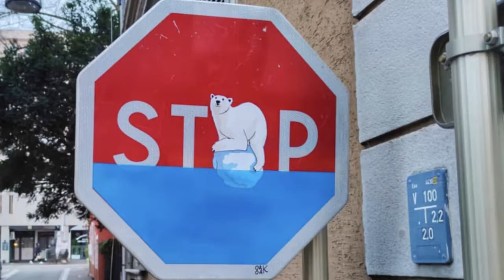Graffiti / Street Art Collage Video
Took some of the top images on r/streetart and r/graffiti to put together this minute long rapid cut piece. Wanted to make something with a bit of a political edge.

Song: El-P - Deep Space 9mm
Made with Adobe Premiere Elements